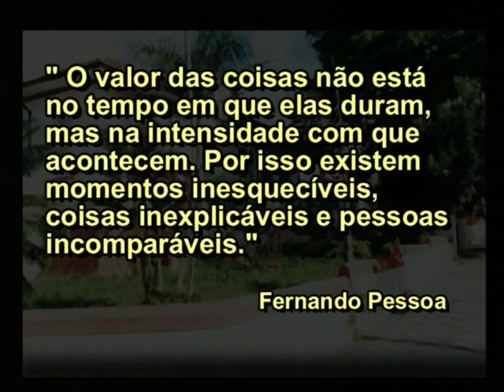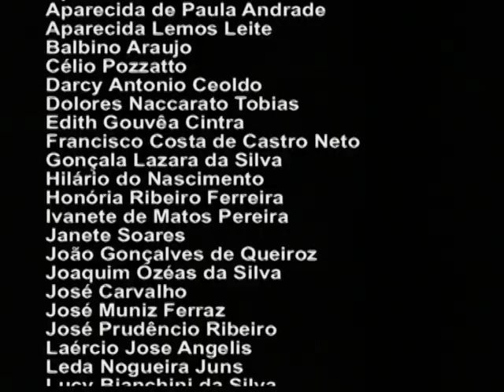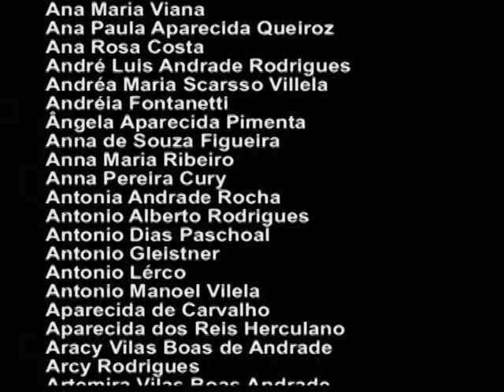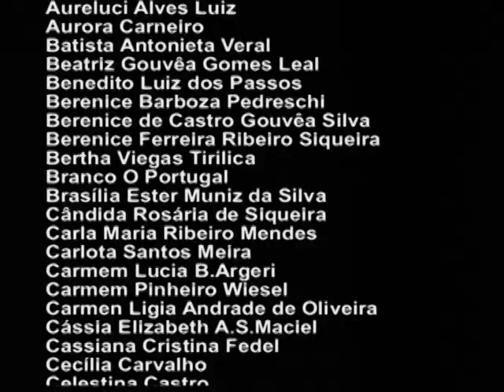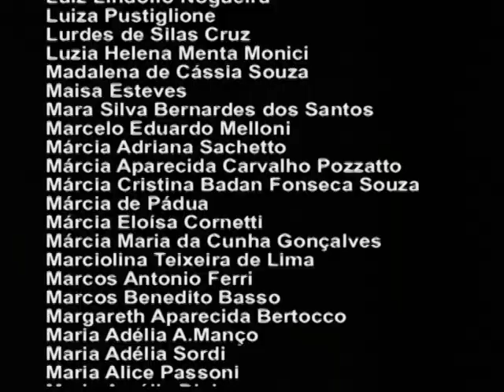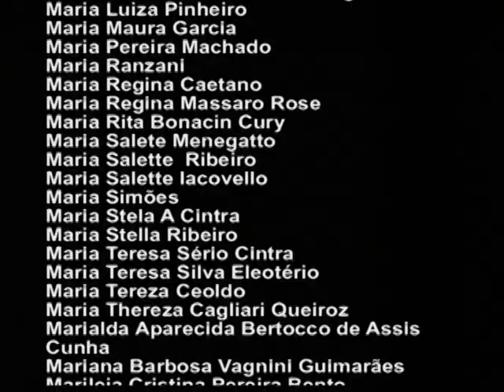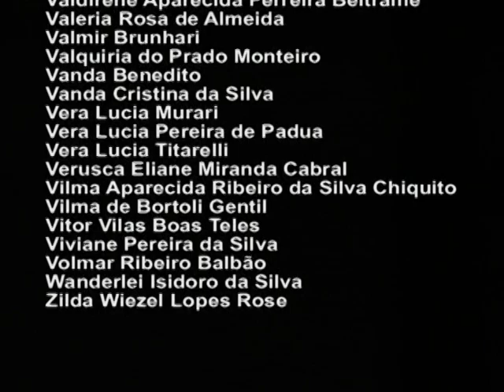90 anos da EEPG Teófilo Siqueira - Parte 2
90 anos da EEPG Teófilo Siqueira - Parte 2